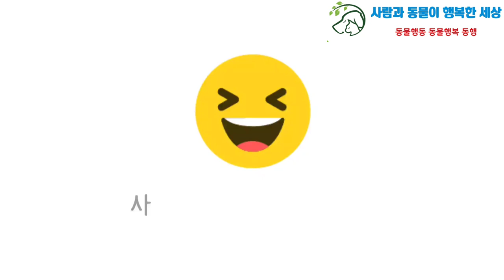멍멍이삼촌 즉문즉설] 겹개 홑개 통골형 토종개 진돗개 입양전 꼭 봐야 될 동영상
강아지 동결건조 간식

1.닭고기 큐브⬇️선택
(아로니아,비트,오리지널)

2.닭고기 파우더⬇️선택

3.대왕 닭다리 2개⬇️선택

4.대왕 닭가슴살 2개

5.오돌뼈

6.목뼈

7.도가니

‼️각 만원 이예요‼️

    ➡️ 주 문 방 법 ⬅️

➡️계좌번호:기업은행
     박주현 엔비스토리

➡️위 계좌로 송금 후!

➡️아래 번호 문자메세지

➡️입금자명, 제품번호와선택사항, 주소, 전화번호,닉넴or성함을 기재하여 문자 주문 부탁드려요!!

➡️택배비는 착불입니다! (5만원이상 무료)

➡️수익금액의 일부는 유기동물을 위해 사용 됩니다

동물행동 동물행복 동행(한국 반려동물 복지센터) 정회원 가입 부탁 드립니다 천원 설정으로 가입 부탁 드립니다